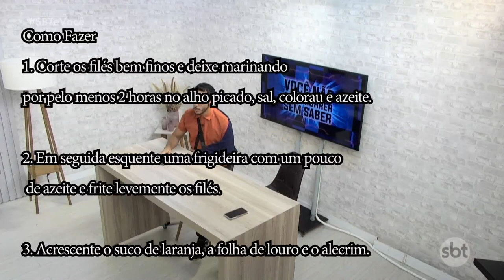Programa SBT e Você - Você não pode morrer sem saber #28